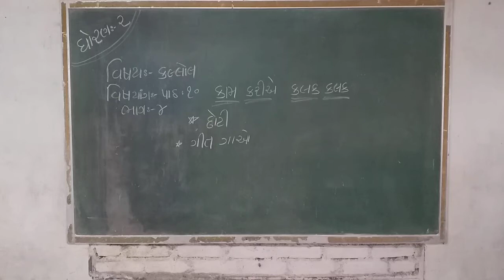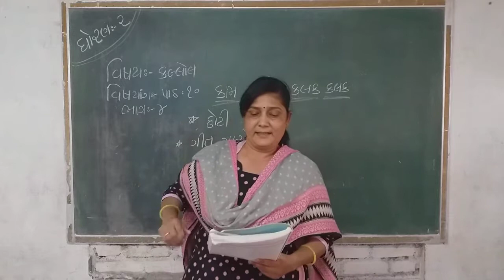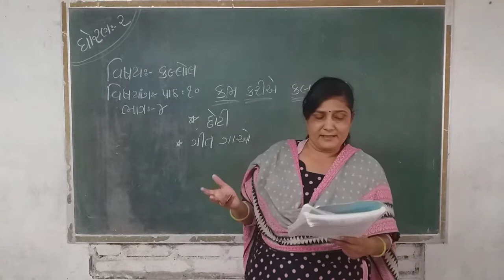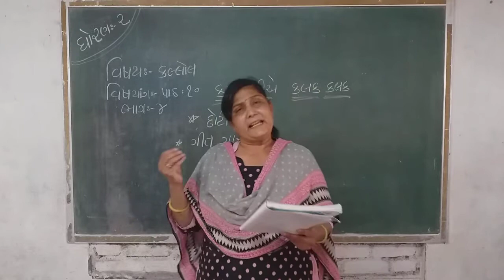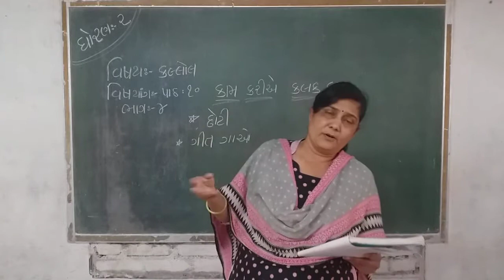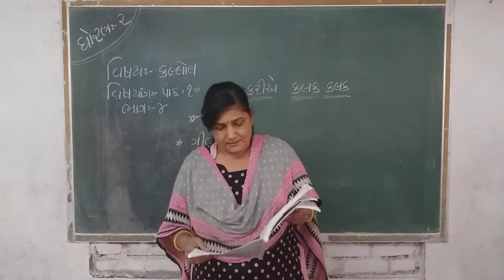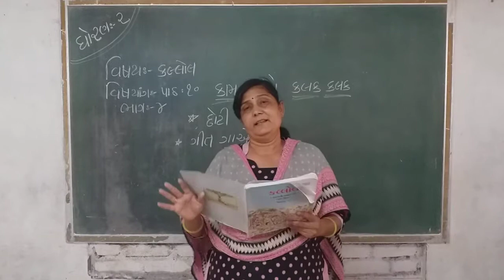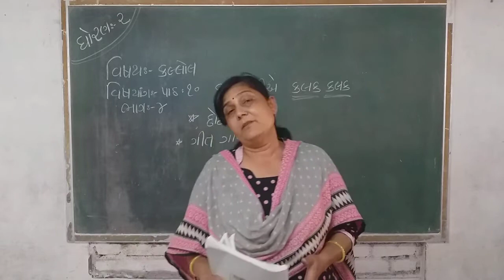ધોરણ ૨ કલ્લોલ પાઠ ૧૦ ભાગ ૪ છોટી ગીત ગાન સમજુતી વાળા જાગૃતિબેન